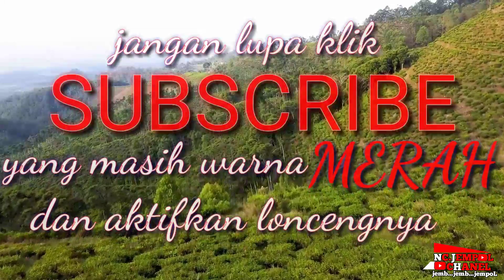TERJEBAK DI KUBANGAN KECIL DI WADUK | OFFROAD 4 X 4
di wadok dong bendo lokasi mancing di datangi club offroad yang ikut mengisi acara tabur benih.  mobil jimny menunjukkan sklinya dalam melewati jalan yang ekstrem. tapi ada kejadian yang bikin kubangan kecil jadi semakin dalam karena banyak kendaraan yang terjebak di kubangan kecil. jadi disini banyak yang memberikan contoh bahwa kerjasama akan menyelesaikan masalah.